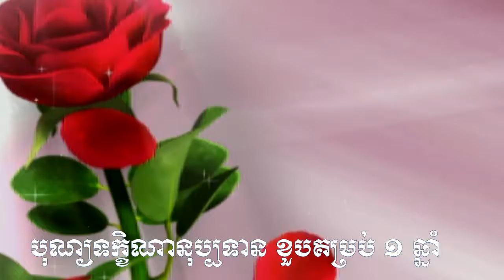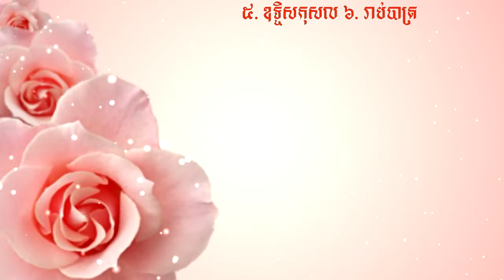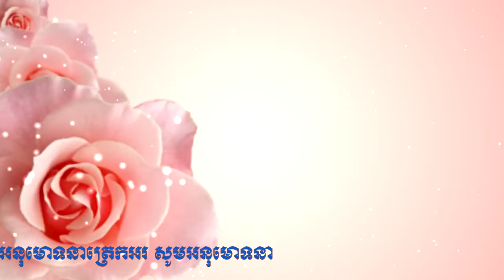បុណ្យខួបគម្រប់ ១ ឆ្នាំឧទ្ទិសជូនញោម អ៊ុក ខាន់ ១១ រោចខែមាឃ ២៥៦១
ព្រឹកថ្ងៃអាទិត្យ ១០ កុម្ភៈ ២០១៨ សូមអនុមោទនាត្រេកអរបុណ្យកុសលគ្រប់យ៉ាង សូមបានសុខចម្រើនគ្រប់ប្រការរៀងរហូត ។